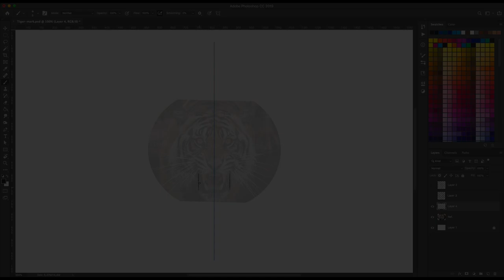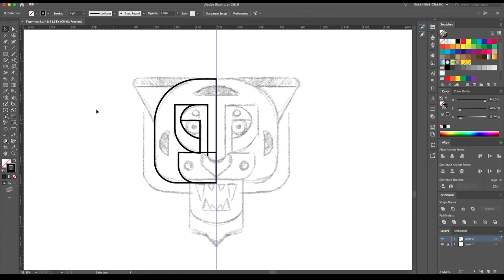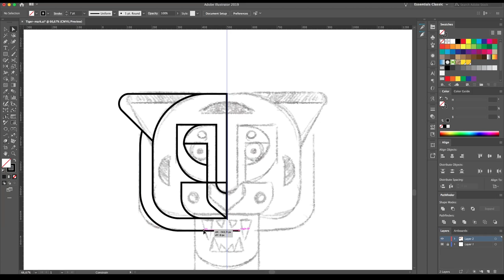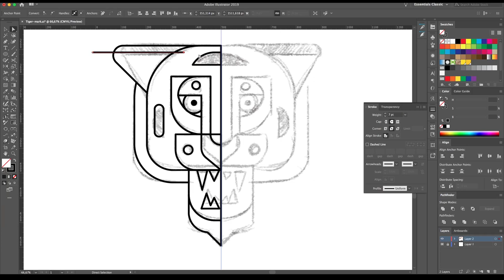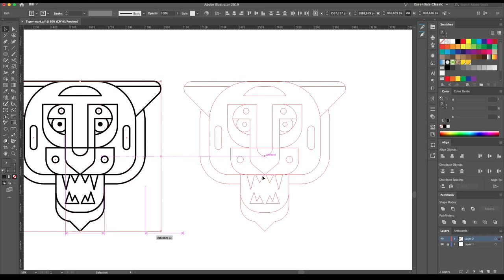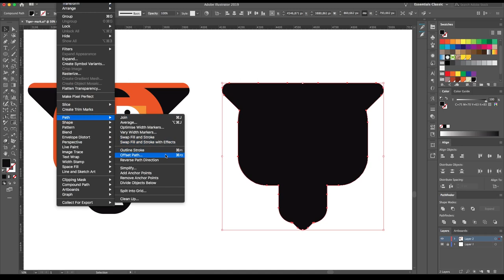How To Design A Logo | From Sketch To Finish | Part 3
Hello Friends!

In this logo design tutorial series, we will be creating a modern and simplified logo. PART 3